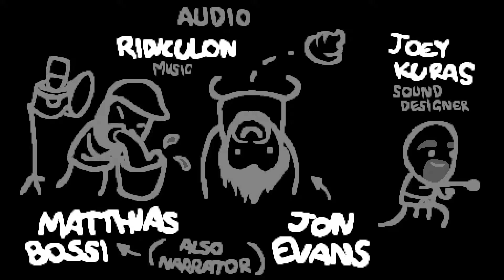The Binding of Isaac White Suit Greedier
The Binding of Isaac White Suit Greedier, unlocking Bone Baby, Dad's Ring, and Lost gains Holy Mantle. White_Suit_nick @white_suit_nickironswordfa208 took Greedier out.